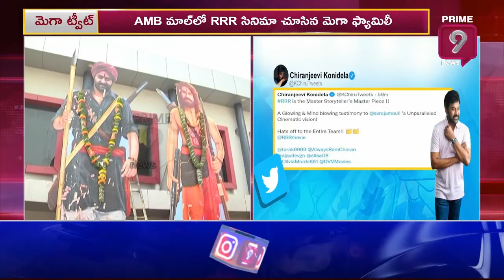RRR మూవీ ఒక అద్భుతం..! | Jr. NTR | Ram Charan | RRR Movie Review | Prime9 News